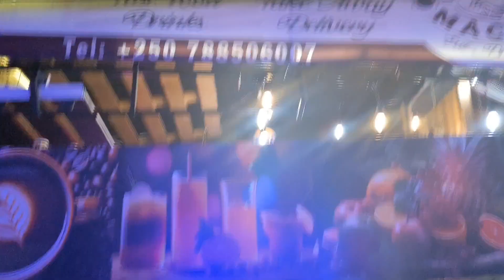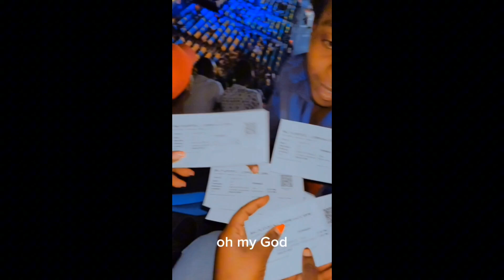Tujyane Mubiryogo Mumarange🔥😂 CZN,Birthday💗 BK Arena 🏀 KIVU NOIR Is Best .📸 turiye umuceri karahav🤣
hello guys thank you for your support and share❤️🫶